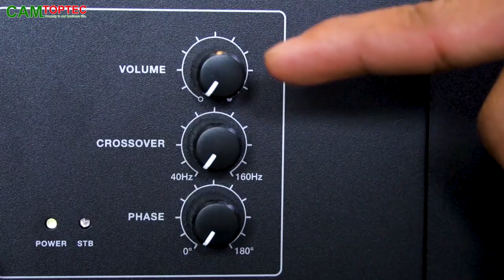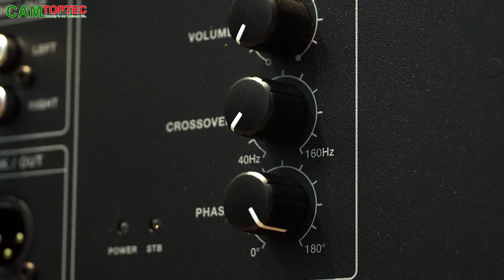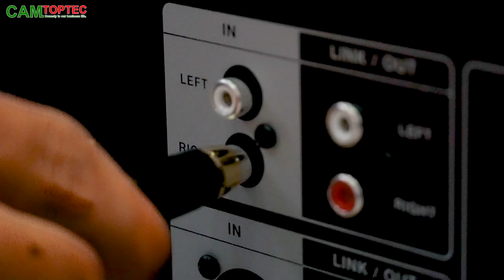ធុងសាប់ JBLចេញថ្មី ប៉ះជាមួយត្រកូល EON /JBL Pasión VS Eon one /JBL Pasión 12SP/ JBL Professional